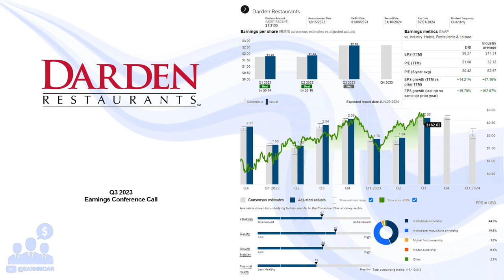$DRI Darden Restaurants Q3 2023 Earnings Conference Call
03/21/2024 Q&A: 14:50
Darden Restaurants, Inc., together with its subsidiaries, owns and operates full-service restaurants in the United States and Canada. It operates under Olive Garden, LongHorn Steakhouse, Cheddar's Scratch Kitchen, Yard House, The Capital Grille, Seasons 52, Bahama Breeze, Eddie V's Prime Seafood, and Capital Burger brand names. Darden Restaurants, Inc. was incorporated in 1995 and is based in Orlando, Florida.